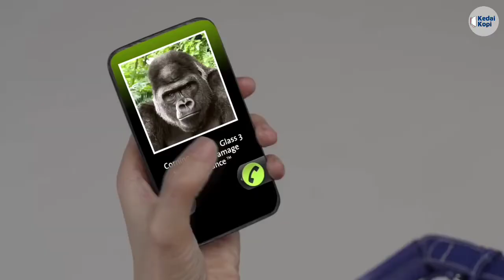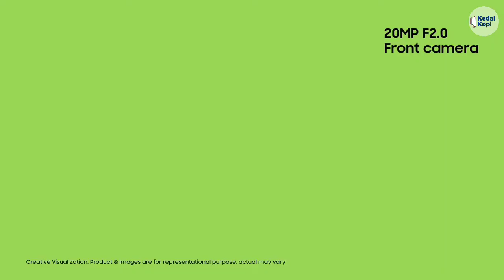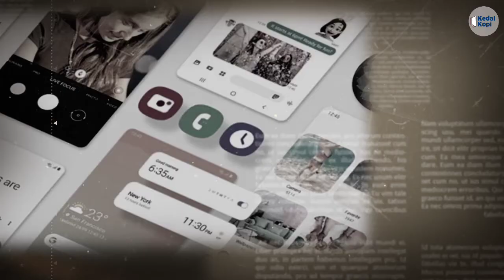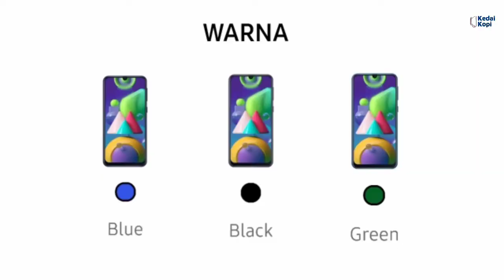7 Kelebihan Dan Kekurangan Samsung Galaxy M21 WAJIB! Tau Sebelum Beli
Halo sob...
Sebelum sobat membeli Hp Samsung Galaxy M21 alangkah baiknya tonton dulu video ini, Admin di sini mengulas tentang Kelebihan dan Kekurangan Samsung Galaxy M21 yang kini sudah rilis di Indonesia. Tonton dulu biar nggak nyesel.

Samsung
Samsung Galaxy M21
Galaxy M21